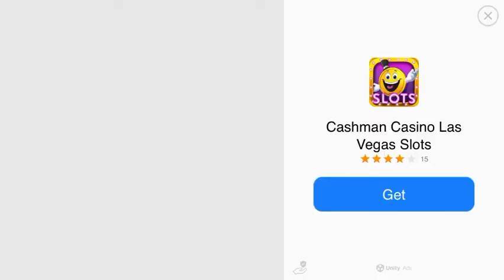Armajet Season 7 Part 3 Walkthrough Gameplay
Armajet is a platform arena shooter with jetpacks, featuring 4v4 PvP, Survival Co-op and 1v1 Duel! Team up with friends or go solo in this fast-paced action game! 100% SKILL-BASED, NEVER PAY TO WIN. Your starting loadout is all you need to defeat anyone in the game!